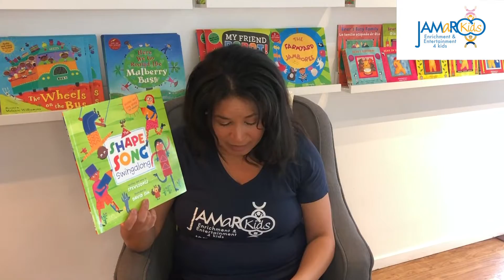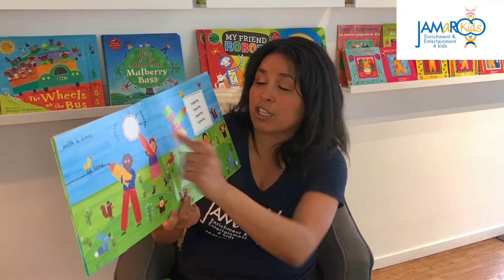12 Minute Shapes Preschool Circle Time : JAMaROO Kids Educational Video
Learn shapes! Learn words! Learn children's music! Learn children's stories! Enjoy Circle Time with Teacher Jamaica as she explores shapes, imagines different images that we can create with cut-out pictures of shapes, and reads the sing-a-long, "Shape Song Swingalong," from Barefoot Books!

Here on the JAMaROO Kids YouTube Channel, you'll find educational videos for toddlers and preschoolers where children will learn colors, learn numbers, build other cognitive skills and much more through dance, music and yoga!

BUY our first ever original album, "Celebrate with JAMaROO Kids," along with t-shirts, books and more!

PURCHASE the Barefoot Books that we use in our classes